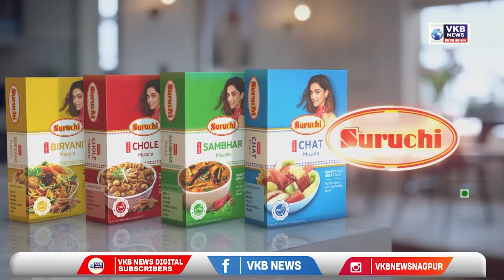एसटी कर्मचाऱ्यांवर मेस्माच्या अनुषंगाने कारवाई चुकीची - फडणवीस